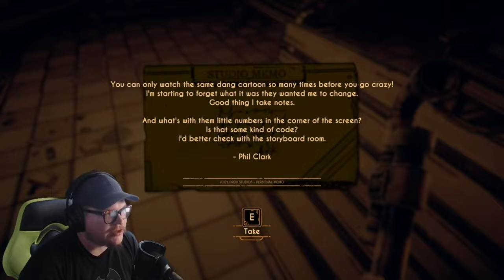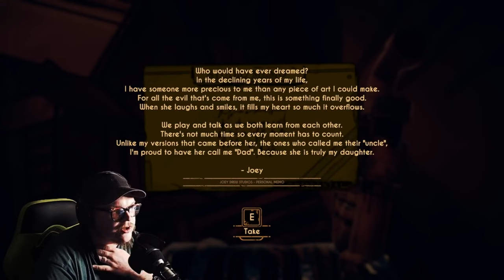Bendy and the Dark Revival - The Supercut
Bendy and the Dark Revival came out nearly 2 years ago. Here's my full playthrough all stitched into a single video. Looking forward to whatever comes next!

Yes, I'm aware my mic was muted from 01:26:41 to 01:31:27.

00:00:00 - Prologue
00:30:39 - Chapter 1
01:26:41 - My mic got muted.
01:31:27 - You can hear me again.
01:40:41 - Chapter 2
02:47:10 - Chapter 3
03:34:37 - Chapter 4
04:33:52 - Chapter 5
05:45:52 - Final Boss